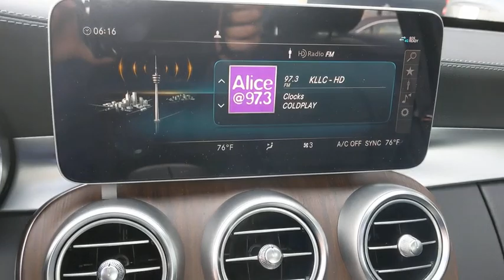2020 Mercedes-Benz C-Class Pleasanton, Walnut Creek, Fremont, San Jose, Livermore, CA 20-1295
2020 Mercedes-Benz C-Class
2020 Mercedes-Benz C-Class C 300 - Stock#: 20-1295 - VIN#: WDDWF8DB3LR556313